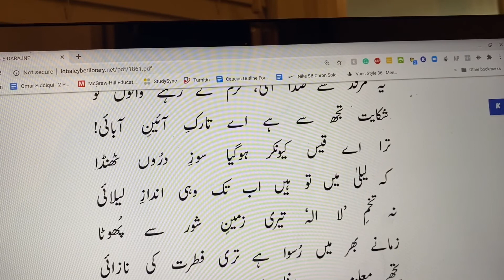Tera Ae Qais Kyunkar Ho Gya Souz-e-Daroon Thanda | ترا اے قیس، کیونکر ہو گیا سوزِ دروں ٹھنڈا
تضمین بر شعرِ انیسی شاملو

ہمیشہ صورتِ بادِ سحر آوارہ رہتا ہوں
محبت میں ہے منزل سے بھی خوشتر جادہ پیمائی
معانی: تضمین بر شعر: شعر پر گرہ لگانا، کسی دوسرے شاعر کے شعر کو مضمون کی نسبت سے اپنے شعروں میں کھپانا ۔ انیسی شاملو: مشہور شاعر، ایران سے برصغیر آیا اور ایک عرصہ تک عبدالرحیم خان خانان کے دربار سے وابستہ رہا ۔ صورتِ بادِ سحر: صبح کی ہوا کی طرح ۔ خوشتر: زیادہ اچھی ۔ جادہ پیمائی: مراد سفر میں رہنا ۔
مطلب: انیسی شاملو ایک ترک شاعر جس کا تعلق ایران سے تھا اقبال نے یہ اشعار اس کے ایک شعر کی تضمین کے طور پر کہے ہیں ۔ فرماتے ہیں کہ میری کیفیت یہ ہے کہ جس طرح صبح کی ہوا سرگرداں رہتی ہے اسی طرح میں بھی ہمیشہ آوارہ پھرتا رہتا ہوں ۔ اس لیے کہ میرے نزدیک محبت کی انتہا تک پہنچنے سے کہیں بہتر سرگرداں رہنا ہے ۔

دلِ بیتاب جا پہنچا دیار پیرِ سنجر میں
میسر ہے جہاں درمانِ دردِ ناشکیبائی
معانی: دیار: شہر ۔ پیرسنجر: مراد مشہور ولی اللہ حضرت خواجہ معین الدین چشتی اجمیری ۔ درمان: علاج، دوا ۔ درد ناشکیبائی: بے صبری کا دکھ ۔
مطلب: چنانچہ اسی عالم میں پھرتا پھراتا حضرت معین الدین چشتی اجمیری کے مزار پر پہنچ گیا جہاں بے چینی اور اضطراب کا علاج میسر ہوتا ہے ۔

ابھی نا آشنائے لب تھا حرفِ آرزو میرا
زباں ہونے کو تھی منت پذیرِ تابِ گویائی
معانی: آشنائے لب: یعنی ہونٹوں پر نہیں آتا تھا ۔ حرفِ آرزو: خواہش ، تمنا کی بات ۔ منت پذیر: احسان اٹھانے والی ۔ تابِ گویائی: بولنے کی طاقت ۔
مطلب: وہاں پہنچ کر میں نے ابھی دعا کے لیے ہاتھ نہیں اٹھائے تھے نا ہی میں حرف مدعا زبان پر لایا تھا کہ

یہ مرقد سے صدا آئی حرم کے رہنے والوں کو
شکایت تجھ سے ہے اے تارکِ آئینِ آبائی
معانی: حرم کے رہنے والے: مراد مسلمان ۔ تارک: چھوڑنے والا ۔ آئینِ آبائی: اپنے بزرگوں کا دستور ۔
مطلب: قبر سے آواز آئی کہ حرم کعبہ کو مسلمانوں سے یہ شکایت ہے کہ تم لوگ اپنے مذہبی عقائد کو ترک کر کے ان سے قطعی طور پر بے نیاز ہو گئے ہو ۔

ترا اے قیس، کیونکر ہو گیا سوزِ دروں ٹھنڈا
کہ لیلیٰ میں تو ہیں اب تک وہی اندازِ لیلائی
معانی: قیس: مجنوں کا نام، مراد عاشق ۔ سوزِ دروں : دل کی تپش ۔ جذبہَ عشق ۔ لیلیٰ: مجنوں کی محبوبہ، مراد محبوبہ ۔ لیلائی: محبوبہ ہونے کی کیفیت ۔
مطلب: تم لوگ تو عشق حقیقی میں مجنوں کے مانند تھے کہ اس کے لیے لیلیٰ کا تصور ہی سب کچھ تھا چنانچہ دینی عقائد تو برقرار ہیں البتہ تم لوگ ہی انکو نظر انداز کرنے پر تلے ہوئے ہو ۔

نہ تخم لا الہ تیری ز میں ِ شور سے پھوٹا
زمانے بھر میں رُسوا ہے تری فطرت کی نازائی
معانی: تخم: بیج ۔ لا الہ: مراد اللہ کے سوا کوئی معبود نہیں ۔ زمینِ شور: بنجر زمین جس میں کچھ نہ اگتا ہو ۔ پھوٹا: اگا ۔ رسوا: ذلیل ۔ فطرت: مزاج، طبیعت ۔ نازائی: بانچھ پن ۔
مطلب: تمہارے دل تو بنجر زمین کے مانند ہیں جہاں توحید کا بیج تو بویا گیا لیکن اس کا کوئی نتیجہ نہیں نکلا یہی وجہ ہے کہ تمہاری فطرت میں جو بانجھ پن موجود ہے اس کے سبب تم لوگ زمانے بھر میں رسوا ہو کر رہ گئے ۔

تجھے معلوم ہے غافل کہ تیری زندگی کیا ہے
کُنشتی ساز، معمورِ نواہائے کلیسائی
معانی: غافل: بے خبر، سستی کا مارا ۔ کنشتی ساز: مراد غیر مسلموں کے سے عمل ۔ معمور: آباد ۔ نواہائے کلیسائی: عیسائیت کے نغمے، مراد عیسائیوں کے طور طریقے ۔
مطلب: تمہیں تو اس حقیقت کا علم بھی نہیں کہ تمہاری اصل زندگی کیا ہے ۔ لگتا ہے کہ تمہارے دلوں میں اسلام کے بجائے دوسرے مذاہب کے عقائد بارآور ہو رہے ہیں ۔

ہوئی ہے تربیت آغوشِ بیت اللہ میں تیری
دلِ شوریدہ ہے لیکن صنم خانے کا سودائی
معانی: آغوش: گود ۔ بیت اللہ: خدا کا گھر، مراد اسلامی ماحول ۔ دلِ شوریدہ: سودائی، دیوانہ دل ۔ صنم خانہ: بتوں کا گھر ۔ سودائی: دیوانہ ، عاشق ۔
مطلب: ہر چند کہ تمہاری تربیت خدا کے گھر میں ہوئی ہے اس کے باوجود تمہارے دل بت خانوں کے شیدائی ہیں ۔

وفا آموختی از ما بکار دیگراں کردی
ربودی گوہرے از ما نثار دیگراں کردی
مطلب: وفا کرنے کا انداز تو نے ہم سے سیکھا لیکن اسے تو دوسروں کے کام لایا، گویا تو نے ہمارا ایک موتی اڑایا اور دوسروں پر واری کر دیا ۔